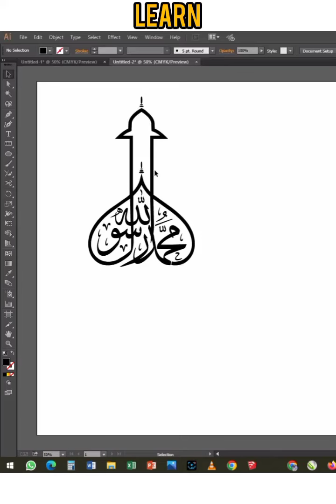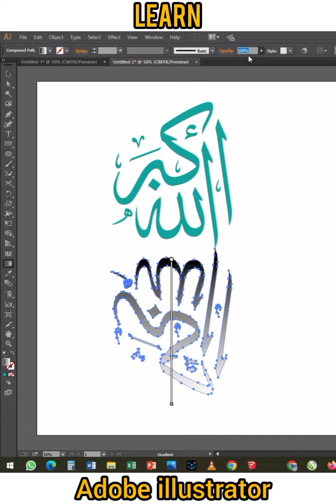How to Add Reflection of Object in Adobe illustrator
adobe illustrator
adobe illustrator cost
adobe illustrator online
adobe illustrator alternative